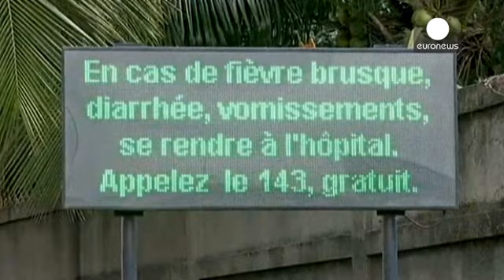بعد إيبولا.. فيروس مجهول يحصد أرواح 13 شخصا في الكونغو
توفي 13شخصا بحمى لم يعرف مصدرها منذ 11 آب أغسطس الجاري
 في شمال غرب جمهورية الكونغو الديمقراطية، وهو البلد الذي أكتشف فيه فيروس إيبولا.

مصادر طبية رجحت أسباب الوفاة الى الإصابة بالحمى النزفية الفيروسية، والتي تبدأ أعراضها بحمى إسهال وتقيوء وإنخفاض في الحرارة.

وقد سُجلت أول حالة من هذا المرض مع إمرأة حامل، لتنتقل العدوى إلى إثني عشر شخصا آخرين، توفوا نتيجة الإتصال بها خلال مرضها أو أثناء وفاتها بينهم خمسة من أفراد الطواقم الصحية.

ولا تزال القارة الإفريقية تشهد إنتشارا واسعا لفيروس إيبولا، …